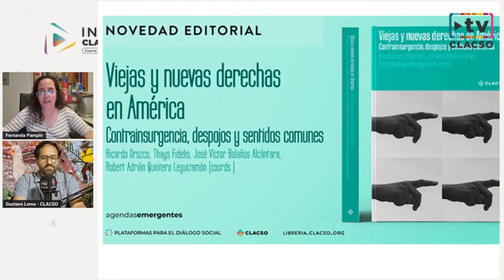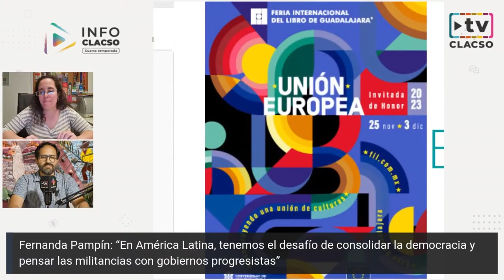“En América Latina, tenemos el desafío de consolidar la democracia" - Fernanda Pampín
Fernanda Pampín: “En América Latina, tenemos el desafío de consolidar la democracia y pensar las militancias con gobiernos progresistas”